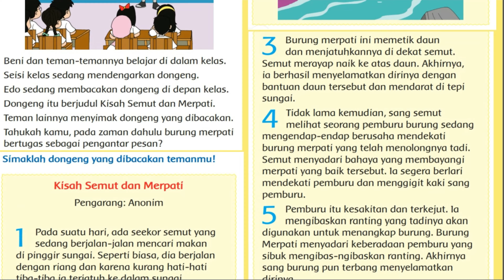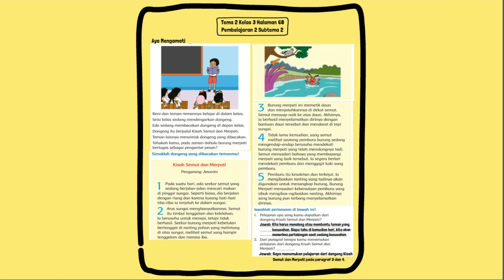Pelajaran Apa yang Kamu Dapatkan Dari Dongeng Kisah Semut dan Merpati